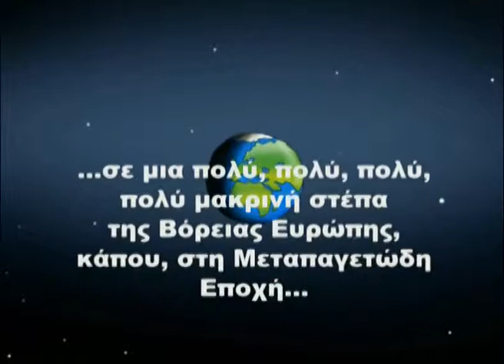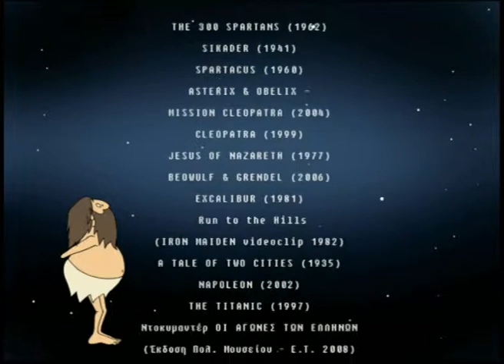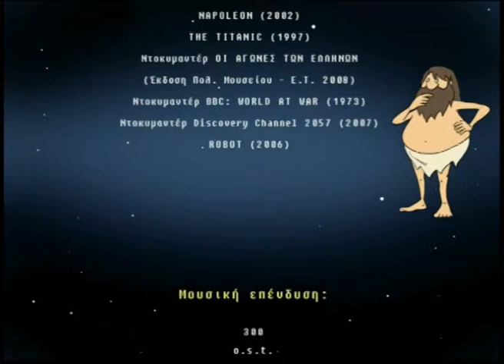Homo Sapiens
A short 2D animation film, created by Giannis Antonopoulos and Paris Kritikos, for the 3d degree of animation course, at Ornerakis School of Arts